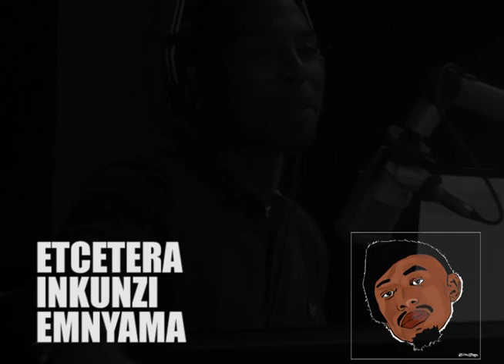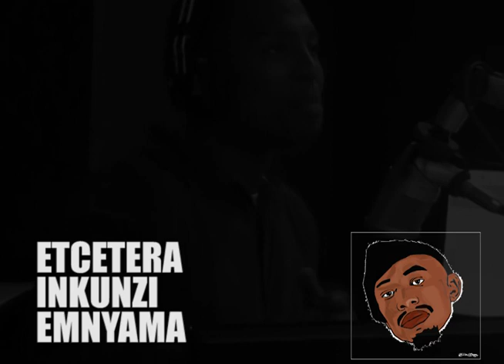TheFullClip​​ | SPeeKa Beat Throwback | Etcetera Inkunzi Emnyama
TheFullClip​​​ | SPeeKa beat Throwback

Artist: Etcetera Inkunzi Emnyama
Original air date: 15 September 2011

Taken from the legendary South African Hip-Hop Radio show The Full Clip (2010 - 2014) hosted by Sizwe Dhlomo & Siyabonga Ngwekazi.